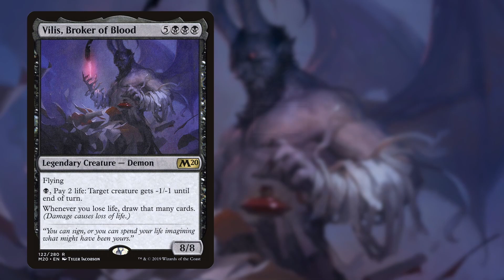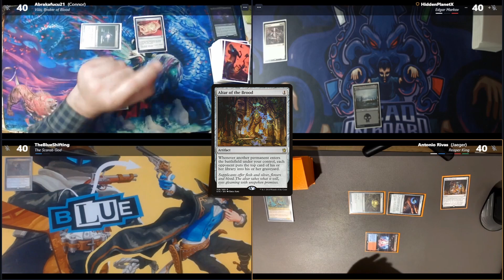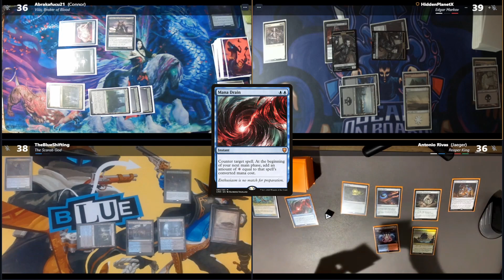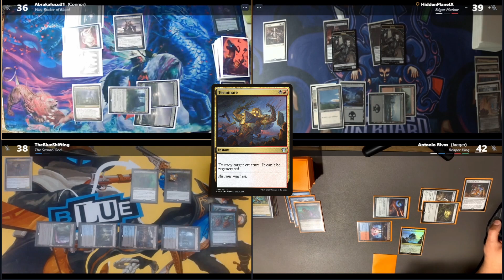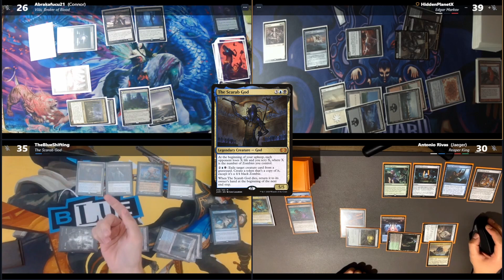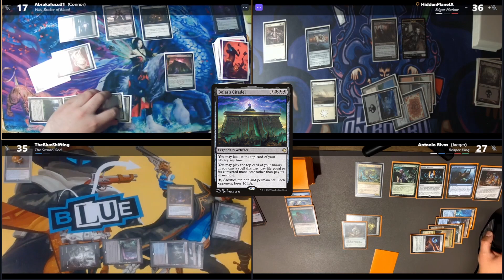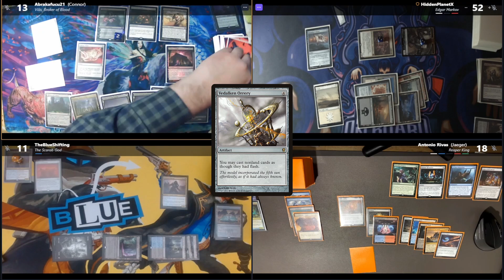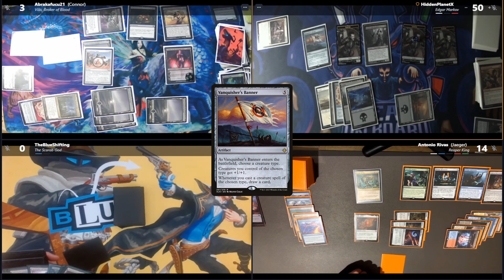Halloween Spooktacular - EDH Gameplay - Zombies Vs Vampires Vs Demons Vs Scarecrows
A new game of edh, see who will take victory and who will just end up dead on board

Walkthrough the underland
This Slaps